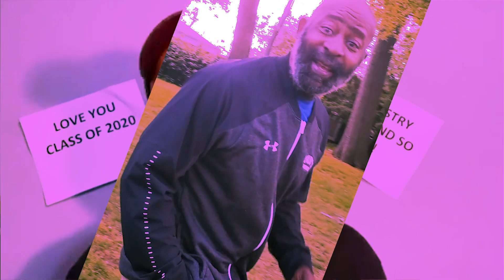Faculty Message For Students On Their Last Day